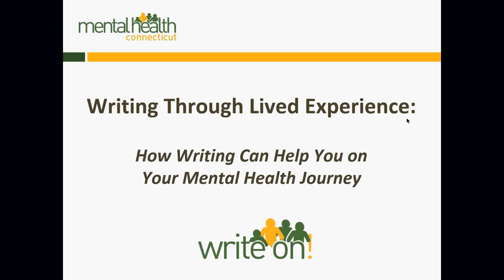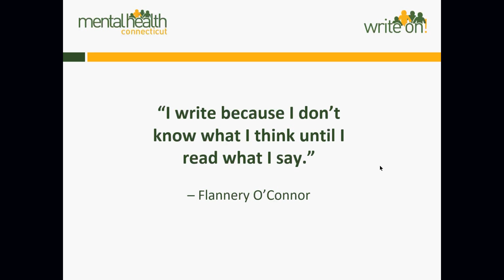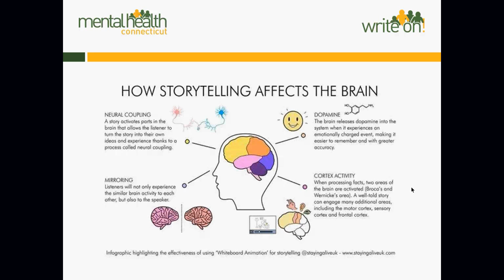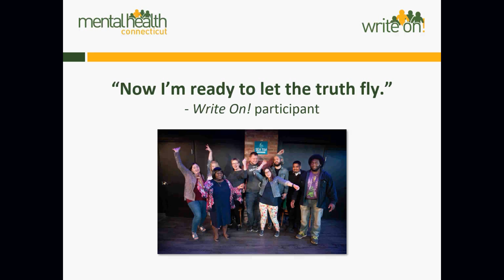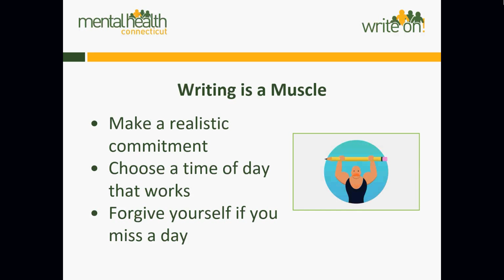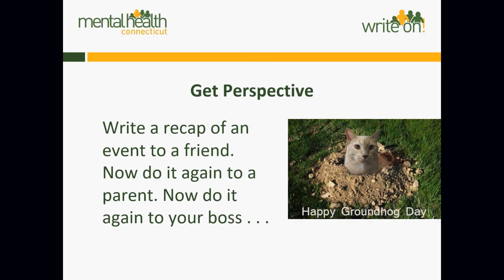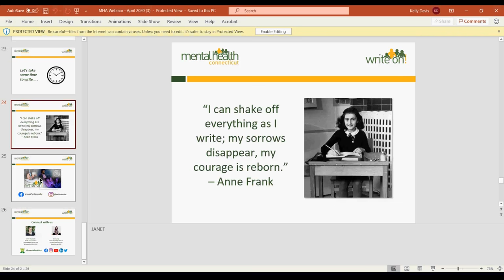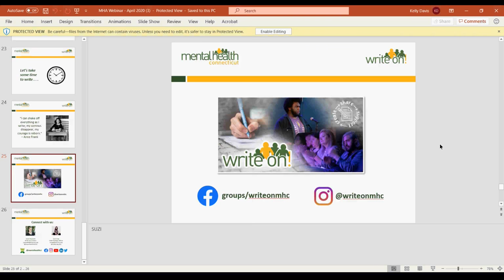WEBINAR: Writing Through Lived Experience - Writing to Support Your Mental Health Journey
Whether we’re going through a shared crisis like a pandemic or simply struggling in our daily lives just because we are, writing can be a way to manage the challenge. A regular writing practice can help release feelings of anxiety as well as be a tool to better understand what is happening.

Join us for this 60-minute writing webinar in which we will discuss:
• How writing can make a difference in your life, including information about how writing affects the brain
• How writing helps to defeat self-stigma, a primary catalyst in derailing the mental health journey, and supports the recovery process
• How to start and maintain a writing practice in your life
• Tips and ideas for writing prompts and storytelling best practices

Presenters
Janet Reynolds is an award-winning writer and editor and former high school English teacher. She created Write On!, a writing program with Mental Health Connecticut designed to help young adults with mental health issues in their recovery journey. As a seasoned editor and marketer who understands how to tell a story and how to get that story out to the world, she is currently writing a memoir about her family’s journey with schizophrenia. Reynolds holds a Masters in English Literature from Trinity College and lives in Canton, Connecticut with her family.

Suzi Craig is Chief Strategy Officer for Mental Health Connecticut. She brings more than 20 years of strategic planning, program design, marketing and development, communications, and community engagement expertise to MHC. Her ability to cultivate trusted, mutually beneficial relationships has resulted in a long track record of wins at MHC and at her previous positions in book publishing, strategic brand consulting, public broadcasting, and Connecticut’s startup eco-system, and more. Suzi is a graduate of the University of Connecticut and a nationally certified yoga teacher. She lives in West Hartford, Connecticut with her family.

This webinar was originally conducted on April 24, 2020.